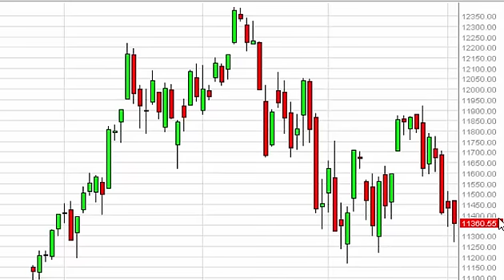Dax Technical Analysis for June 3 2015 by FXEmpire.com